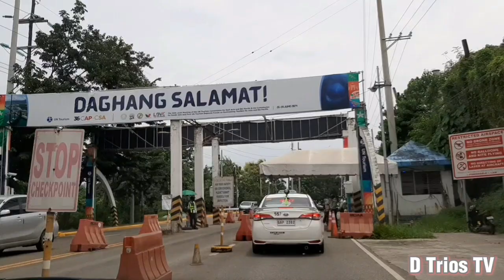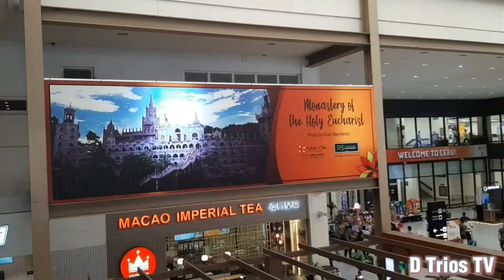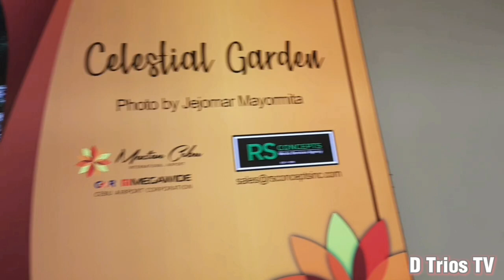Roadtrip to Mactan Airport | Pauwi na kami | D Trios TV